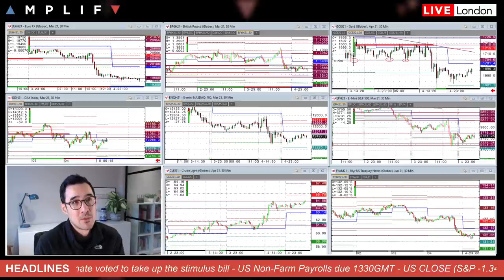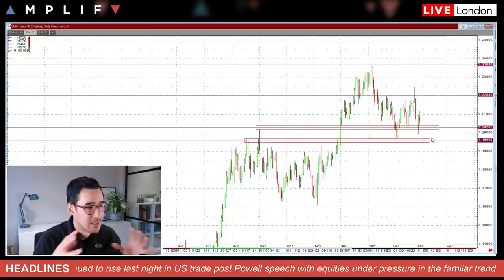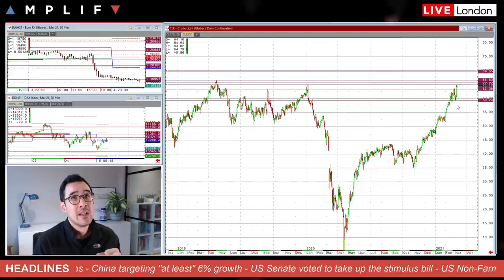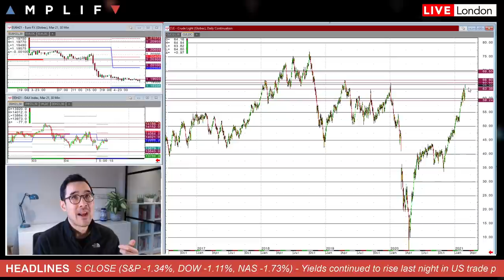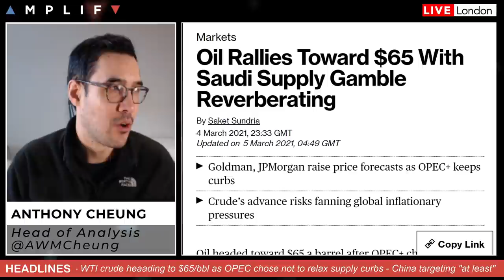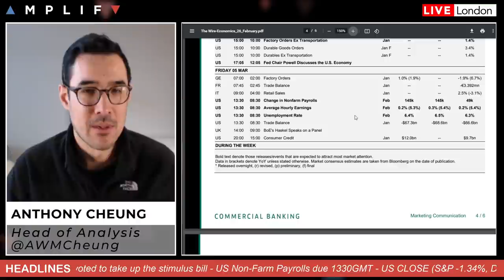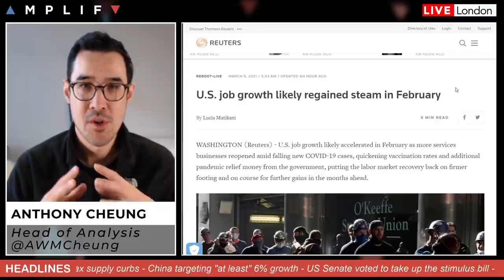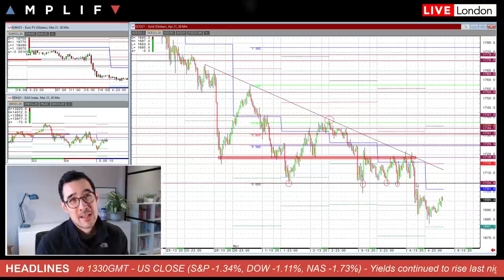Powell Disappoints The Bond Market As OPEC Hold Fire & Markets Await US Non-Farm Payrolls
- Summary of market sentiment at the European open (00:00)
- A look at US 10-yr yields and US Dollar (1:53)
- Powell sends dovish message that left the bond market disappointed (5:12)
- Review of OPEC+ meeting and subsequent reaction in WTI crude (6:17)
- China targets 6% GDP growth after reining in coronavirus (11:34)
- US stimulus bill remains on track with more talks this weekend (12:05)
- Economists expect ECB to extend PEPP (12:28)
- Preview for US Non-Farm Payrolls (13:33)